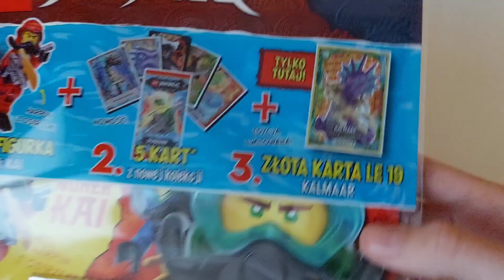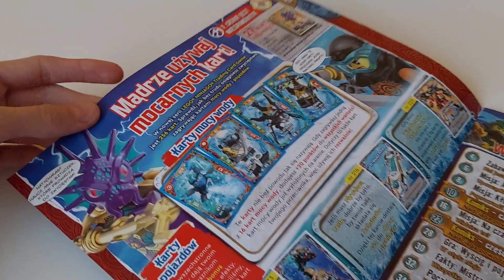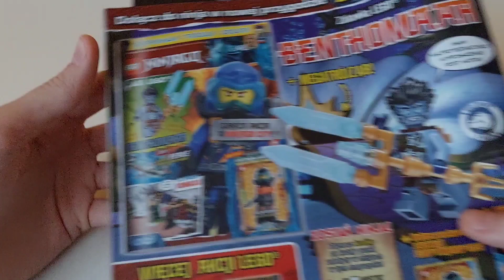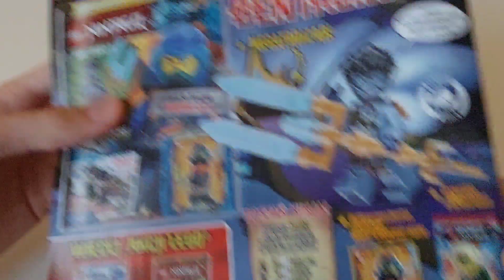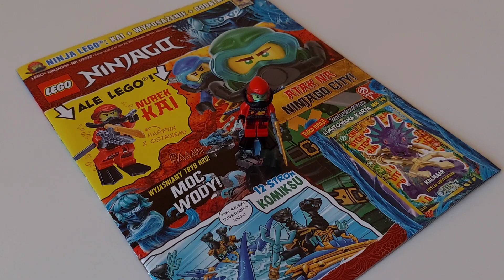Magazyn Lego Ninjago nr.1/2022 |Przegląd